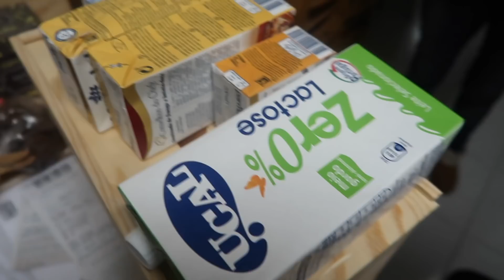Workshop de cozinha, passeios, trabalho e médica ☺️ Vlogmas 11 e 12 | Sandra Silva